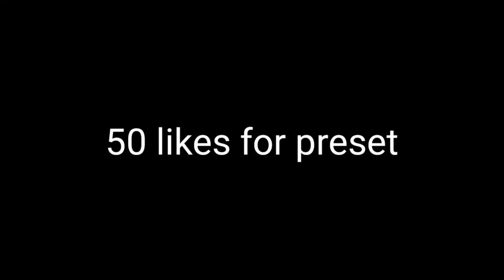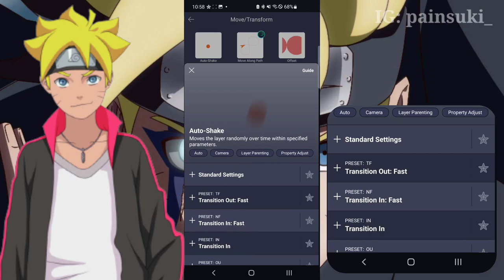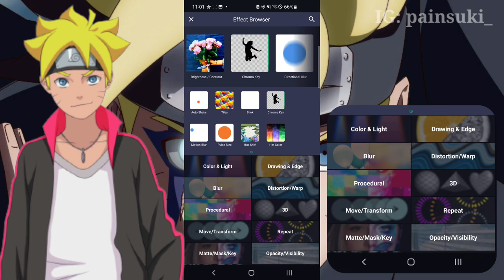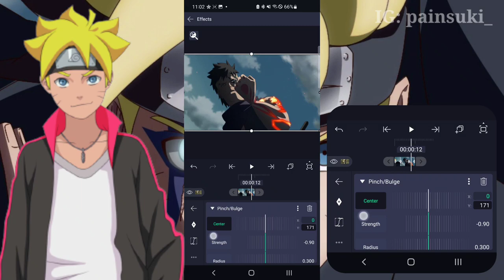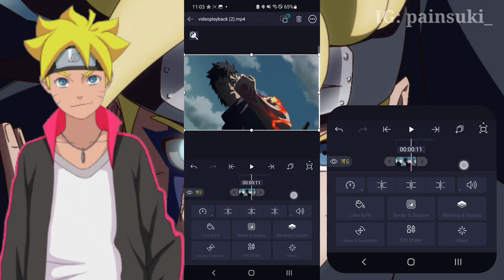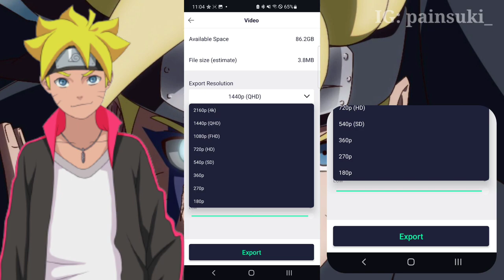Edgy Scale Shake Tutorial | Alight Motion 4.0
🔵Edited by: Painsuki

anime name:
boruto

App used:
Alight motion